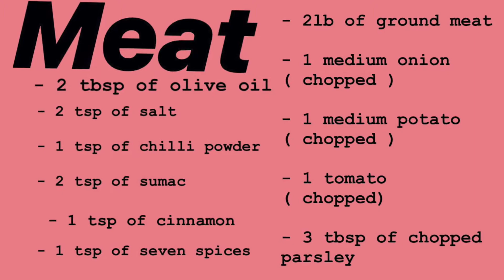How To Make easy Beef and Potato Empanadas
Dough
4 cups of flour
2 tsp of yeast
1/2 tsp of sugar
1/3 tsp of salt
2 tsp of powdered milk
2 tbsp of canola oil

Filling
2  lb ground meat
1 medium onion (chopped)
1 medium potato (chopped)
1 tomato (chopped)
3 tbsp of chopped parsley
2 tbsp of olive oil
2tsp of salt
1 tsp of  Cayenne powder
2 tsp of Sumac
1 tsp of ground cinnamon
1 tsp of 7 spices ( optional )